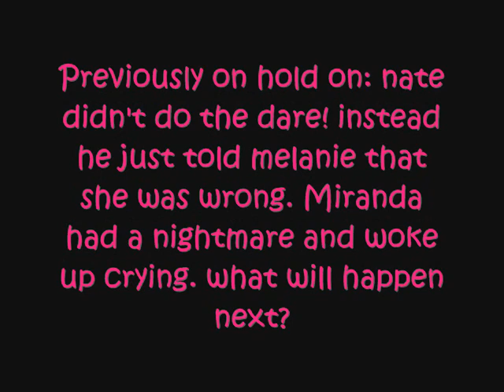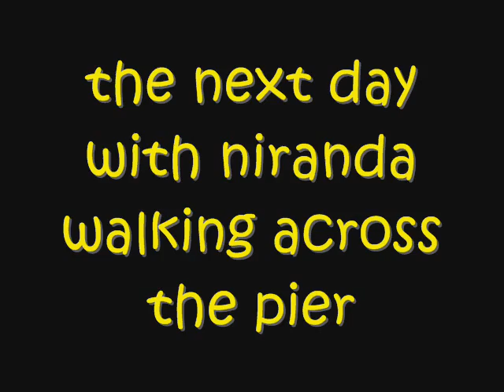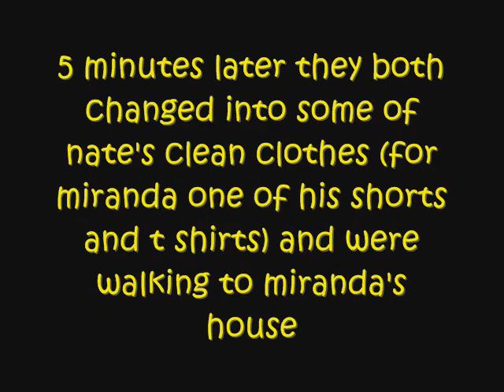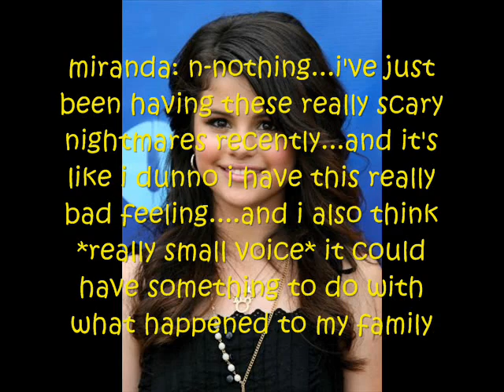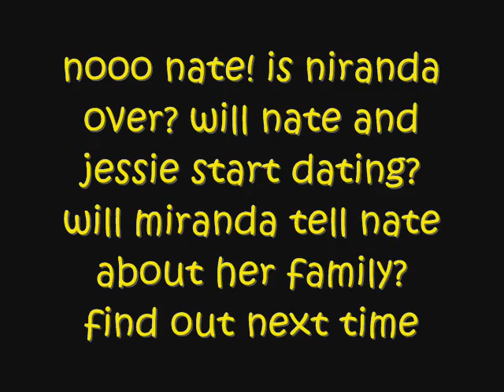Hold On ep14 Trust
woop woop! in the video box WITH MUSIC! :) YAY! HOPE YA LIKE IT!

songs:
Complicated- Avril Lavine
See You Again- Miley Cyrus